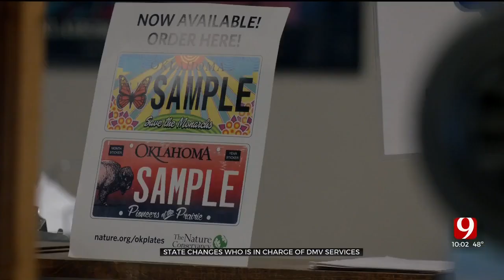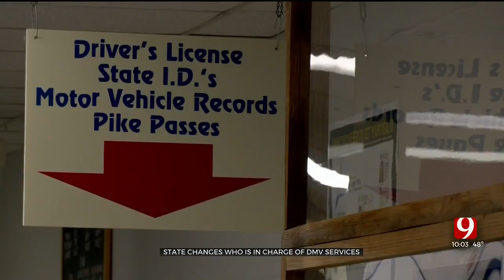Service Oklahoma To Begin Managing Tag Agencies Next Month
Service Oklahoma, a new branch of the state Office of Management and Enterprise Services began operating driver’s license services last month and will begin managing tag agencies next year.